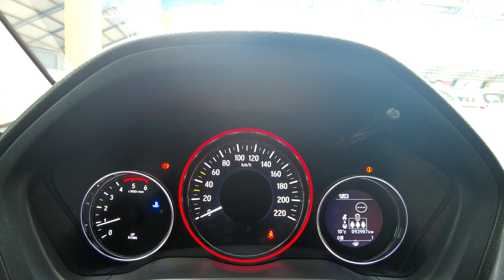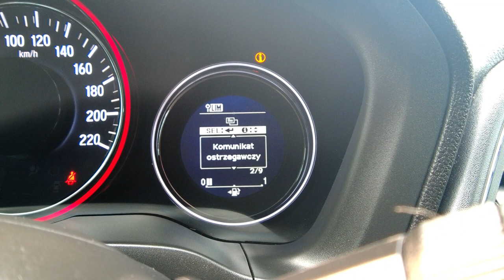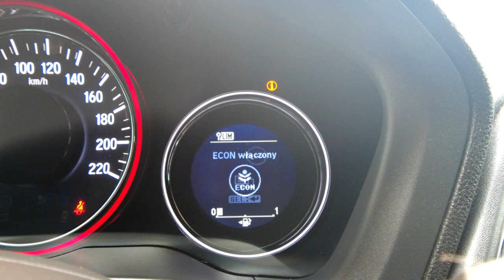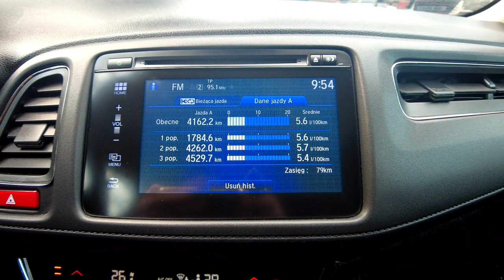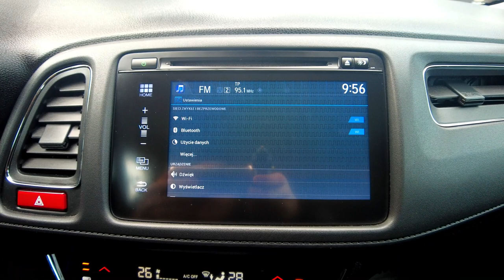HONDA HR-V, NAWIGACJA+2xPARKTRONIC+2xCLIMATRONIC+LKAS+PODGRZEWANE FOTELE, Auto Centrum Bracia Sikora